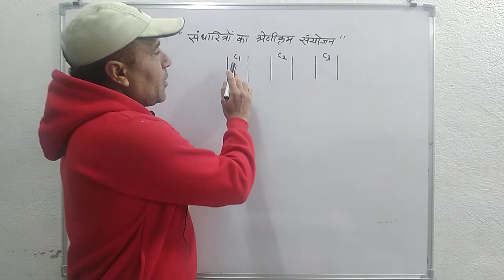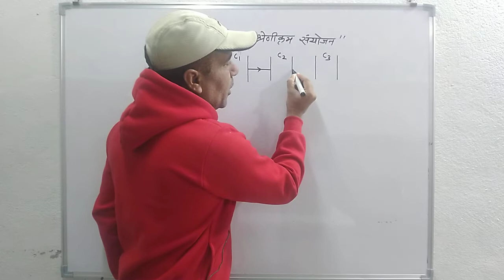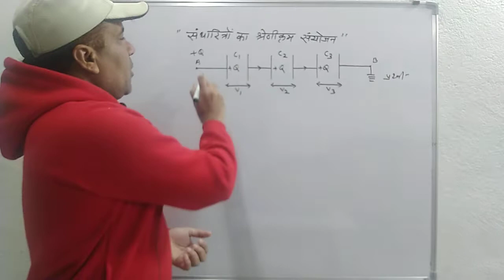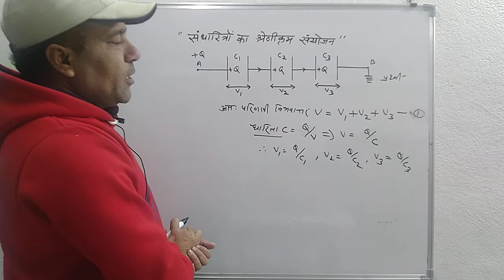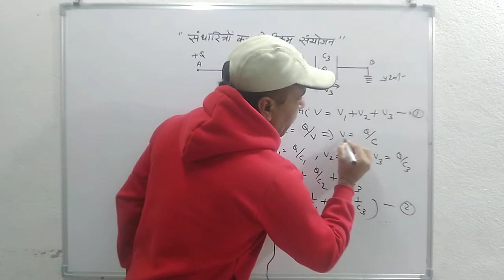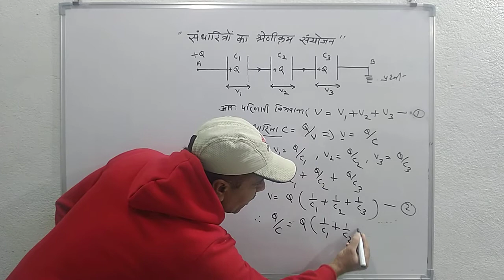संधारित्रों का श्रेणी क्रम संयोजन । IMP Que । BEAM OF HOPE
संधारित्रों का श्रेणी क्रम संयोजन । IMP Que । BEAM OF HOPE । sandharitro ka shreni kram sanyojan । संधारित्र
Channel - BEAM OF HOPE
Owner - Farukh Khan
Location - Bhagyapur , Madhya Pradesh